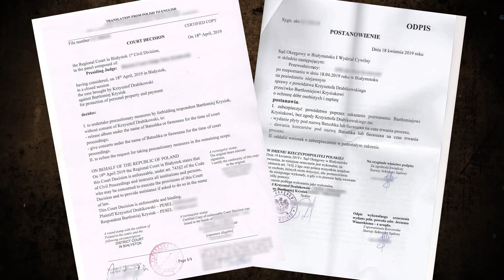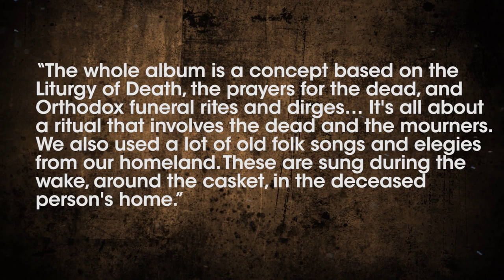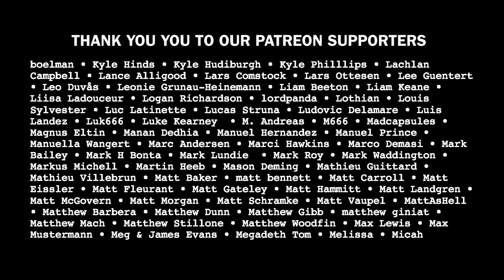BATUSHKA - Hospodi & Батюшка Album Reviews | Overkill Reviews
This week Sarah is reviewing Batushka's Hospodi & Батюшка, perhaps the most compelling and controversial metal release of 2019.